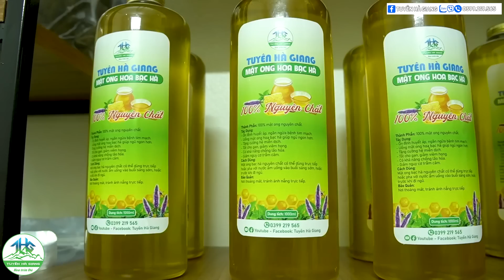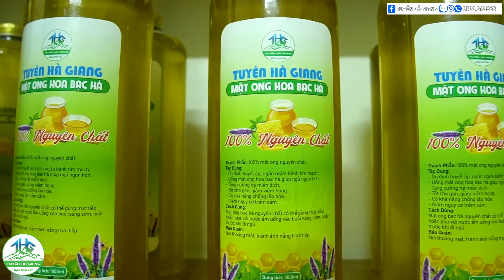#896 Tiếp Tục Lên Mái Trước Cho Biệt Thự Mini Và Sự Sai Số Nghiêm Trọng Của Đội Thợ - Tuyên Hà Giang